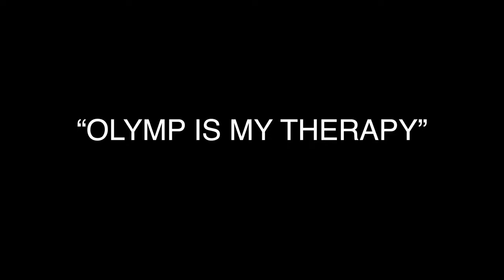OLYMP PRO FITNESS - PROMO VIDEO (4K)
4K video ( chrome )